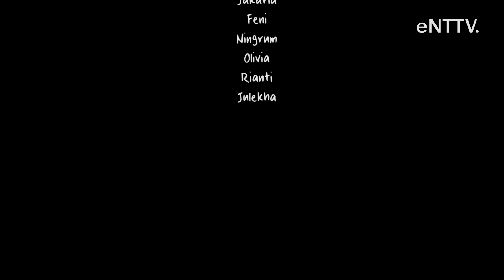Reoni / Bukber 2018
Reoni / bukber alumni  2011 SMA Negeri 1 Ukui / Lokasi Dapoer Aqila / Ukui.